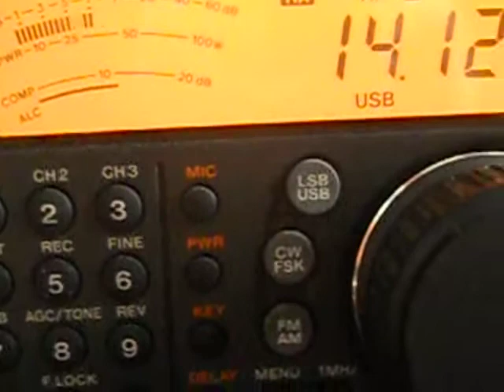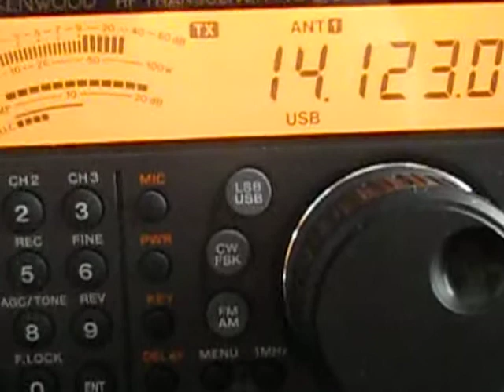EG4SDC - Special call "Santina de Covadonga " 11:27 utc - 02-Sep-2012 - 20 meters band